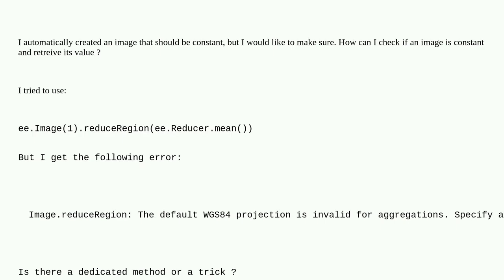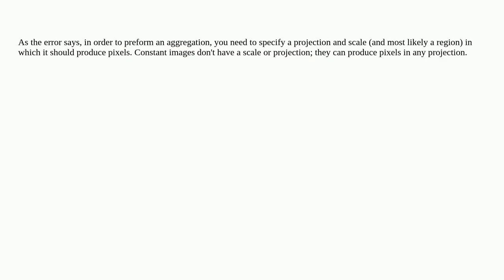Gis: How to check if an Image is constant and retrieve its value?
How to check if an Image is constant and retrieve its value?

A special thanks goes out to the community

  google-earth-engine